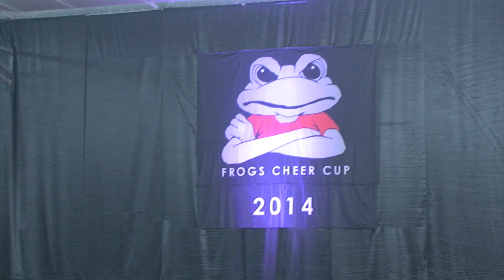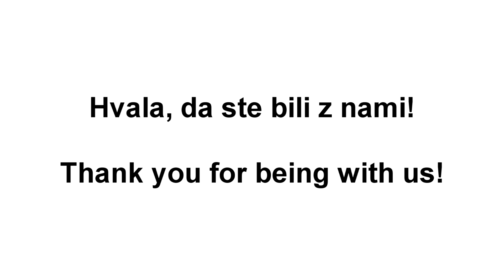Frogs Cheer Cup 2014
Frogs Cheer Cup 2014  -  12. april 2014 (Vrhnika, Slovenia)
7. odprto tekmovanje v cheerleadingu in cheer plesu
7th open championships in cheerleading and cheer dance

Posnel in pripravil: Anže Zadravec